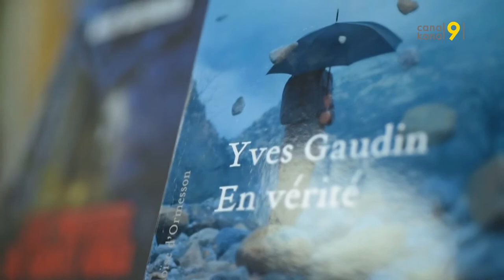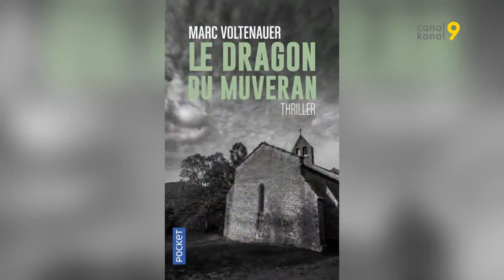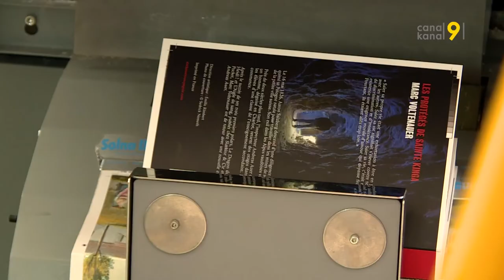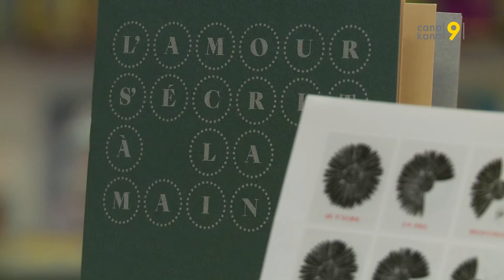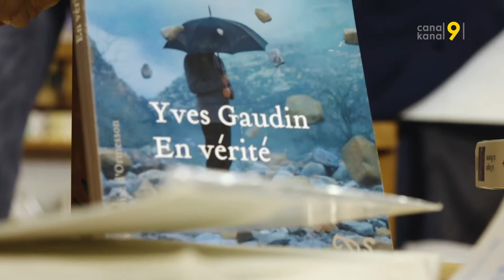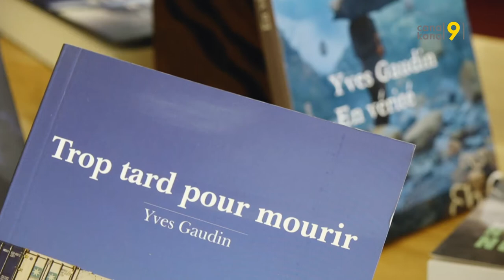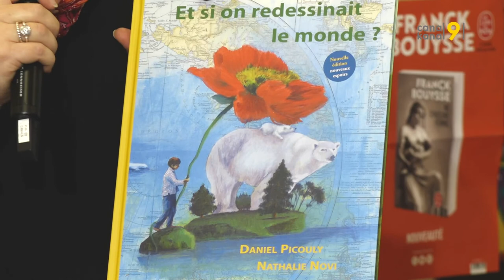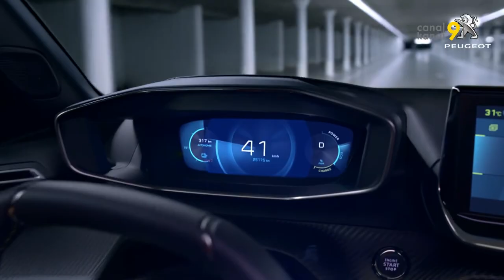(PARENTHÈSE) avec Marc Voltenauer et Yves Gaudin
Les écrivains Marc Voltenauer et Yves Gaudin sont les invités de ce numéro spécial pour les fêtes de fin d'années enregistré dans le cadre de La librairie le Baobab.